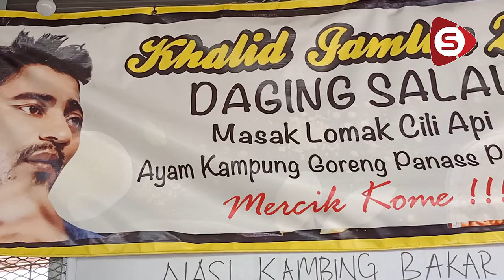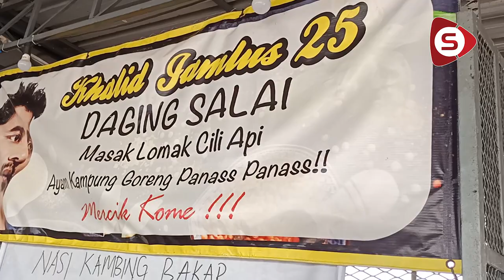Khalid Jamlus Kembali Berniaga Selepas PKP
Pada bulan Jun tahun ini, Bekas penyerang kebangsaan, Khalid Jamlus terpaksa menutup perniagaan kedai makannya di Lepak Court, Batu 7, Sijangkang, Kuala Langat, Selangor yang dibuka sejak sembilan bulan lalu.

Dia yang mengusahakan gerai daging salai masak lemak cili api, terpaksa membuat keputusan sukar itu dipercayai kesan daripada pandemik COVID-19 dan Perintah Kawalan Pergerakan (PKP) berikutan tiada pelanggan.

Walaubagaimanapun, kerana sikap tidak berputus asa, beliau kini bangkit mengusaha kembali perniagaannya.

Wartawan: Hanim Nadia
Visual Editor & Jurukamera: Junaidy Jaafar